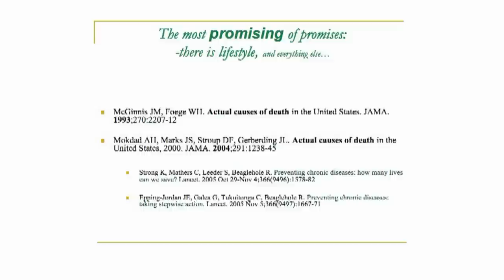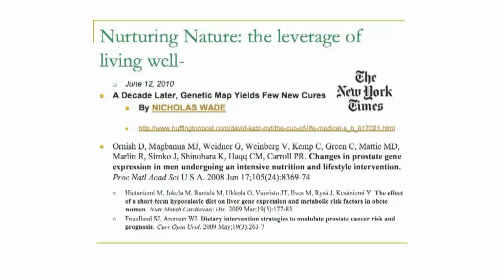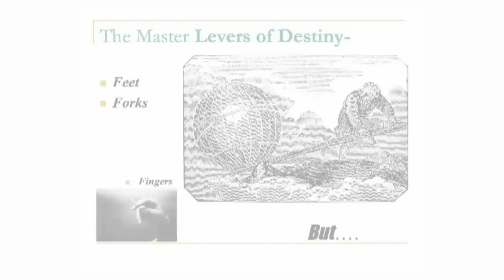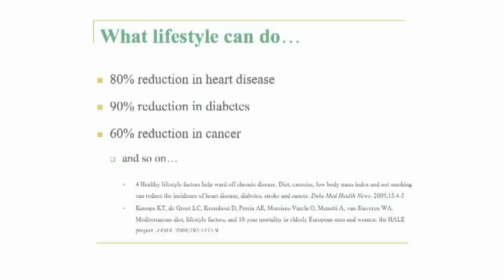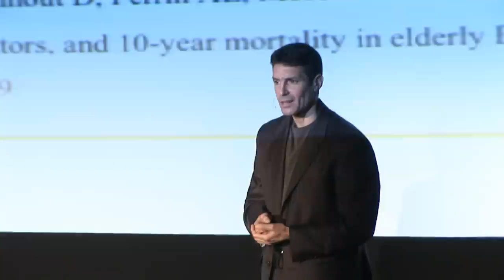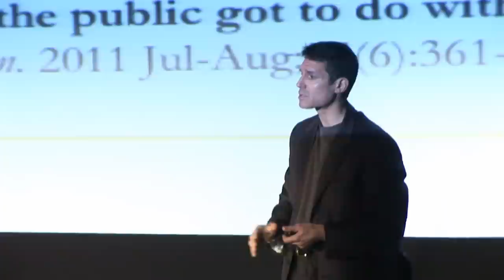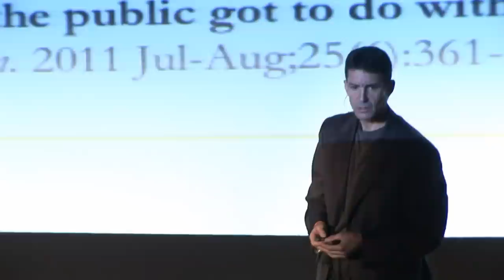TEDxMindStreamAcademy - Dr. David Katz - The Road to Health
Dr. David Katz MD, MPH, FACPM, FACP is an internationally renowned authority on nutrition, weight management, and the prevention of chronic disease, and an internationally recognized leader in integrative medicine and patient-centered care. He is a board certified specialist in both Internal Medicine, and Preventive Medicine/Public Health, and Associate Professor (adjunct) in Public Health Practice at the Yale University School of Medicine. Katz is the Director and founder (1998) of Yale University's Prevention Research Center; Director and founder of the Integrative Medicine Center at Griffin Hospital, founder and president of the non-profit Turn the Tide Foundation; and formerly the Director of Medical Studies in Public Health at the Yale School of Medicine for eight years. Katz has published over 100 scientific papers, numerous textbook chapters, nearly a thousand newspaper columns, and 12 books to date. He is the principal inventor of the Overall Nutritional Quality Index utilized in the NuVal™ nutrition guidance program. Along with his wife, Catherine, Katz developed the Nutrition Detectives and ABC for Fitness health promotion programs, both active in hundreds if not thousands of schools throughout the U.S., and abroad.

MindStream Academy is a fun, innovative co-ed boarding program where teens achieve healthy weight, get fit and build self esteem by nurturing their Mind, Body, and Spirit.